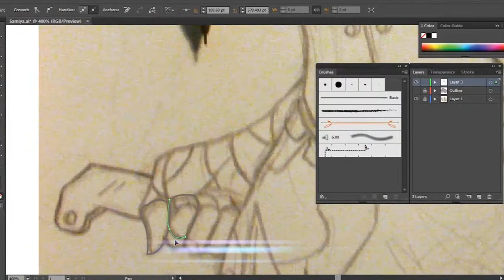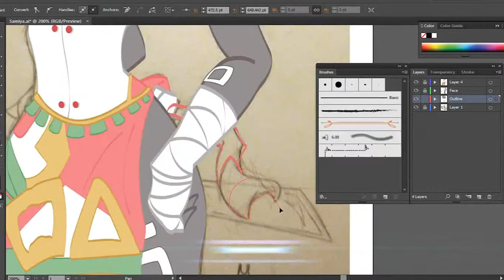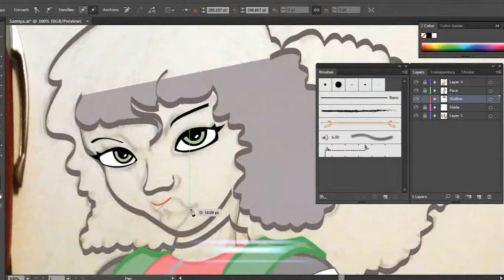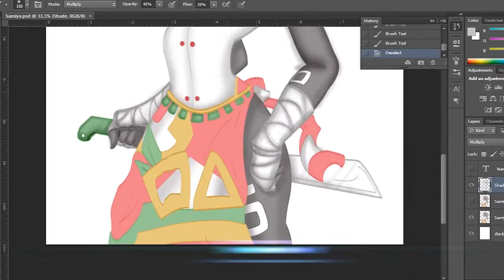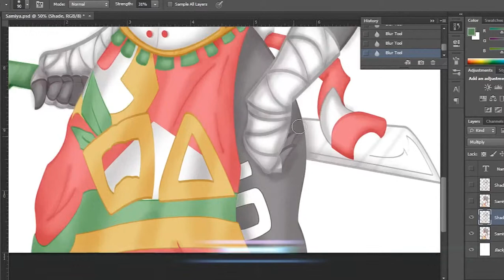Speed Draw S'amiya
Speeds painting of an fan art trade.
S'amiya Omiyale Fiammetta is copyrighted by Latif Saeed